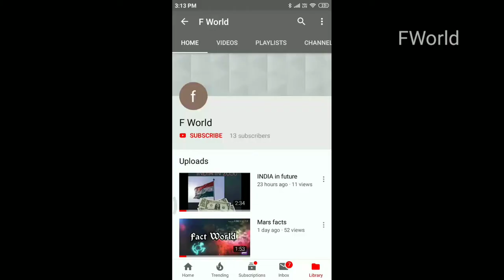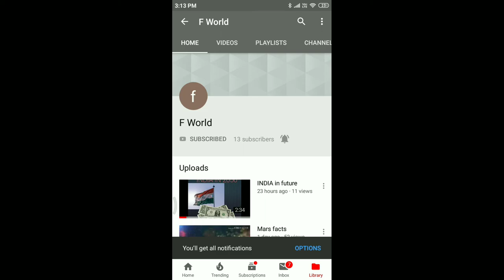INDIAN political map FWorld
INDIAN political map for students